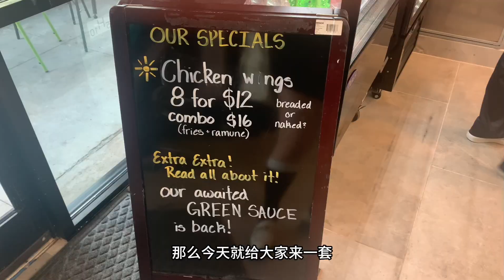【美食探店】盐酥鸡战神Java Saga搬到Doraville咯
之前给大家热情推荐过的超美味盐酥鸡Java Saga搬家到了Doraville（5145 Buford Hwy NE # E, Doraville, GA 30340）。如果还没注意到的小伙伴这下可以走起来了。在这片美食区，很容易打组合拳，以后再也不用单独为了一份盐酥鸡跑远路了，可以plus任意一家Doraville美食来个一站式小确幸。